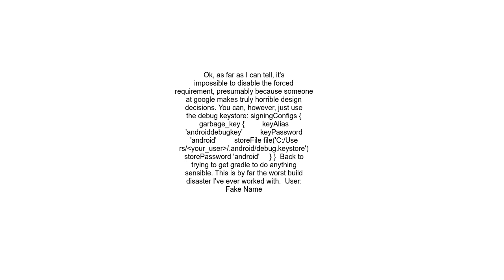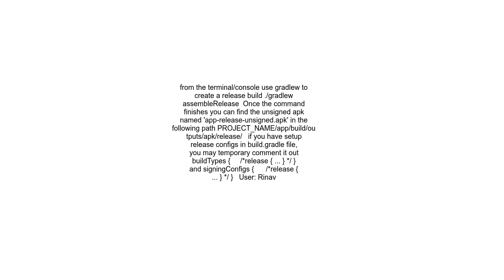Testing release builds on android without signing